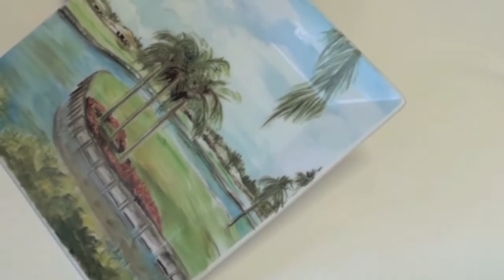I LOVE GOLF Dipinto su porcellanal - Antonella Falcioni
Sono Antonella Falcioni, dipingo su porcellana, olio su tela, acquerello su carta, acrilico su legno e tanti altri supporti, i miei soggetti sono ritratti, animali, angeli, Madonne, paesaggi, campi da golf ecc,  inoltre espongo in gallerie e musei.
Ho curato anche mostre di artisti internazionali, inoltre mi dedico a fare ricami a macchina personalizzati su richiesta ed artistici.
Invito gli appassionati, artisti, collezionisti a visionare i link sottostanti.
Grazie dell'attenzione
Antonella Falcioni